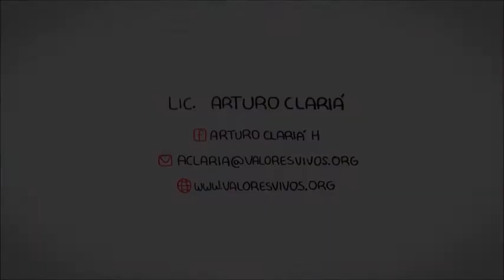Psicologia Infantil y Adolescente MOLLET DEL VALLES